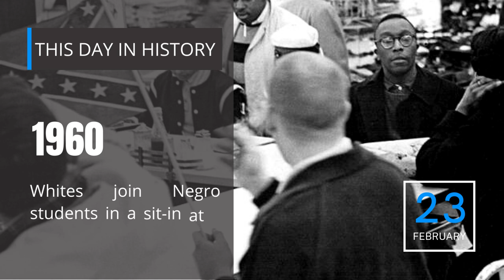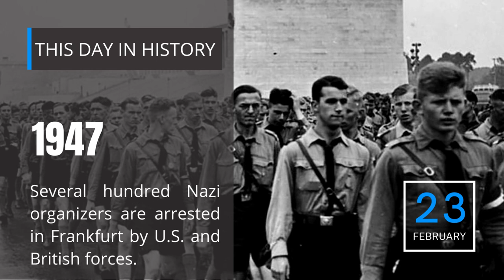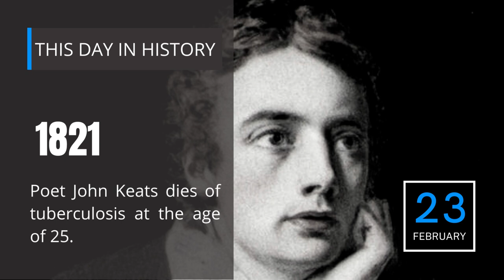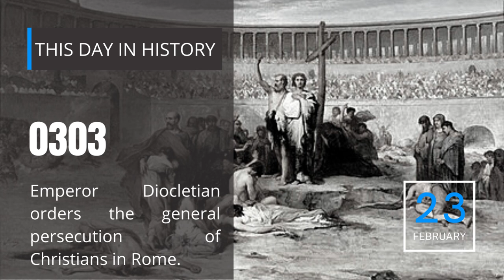23RD OF FEBRUARY | ON THIS DAY | THIS DAY IN HISTORY | TODAY | 4K